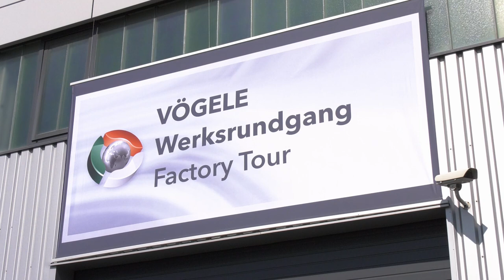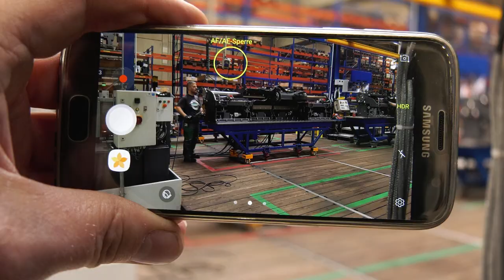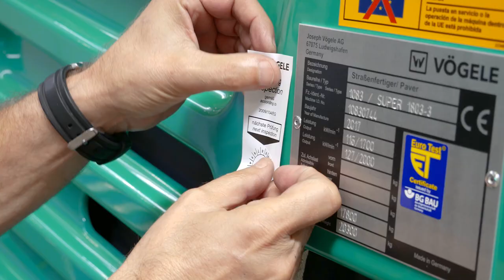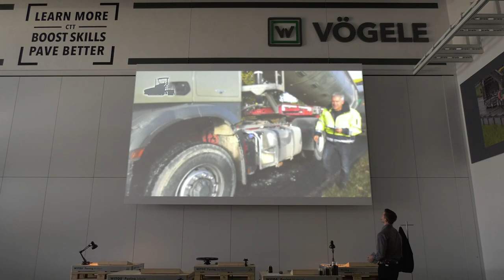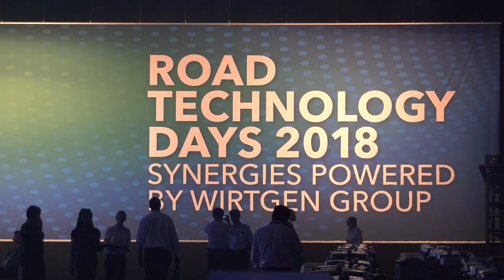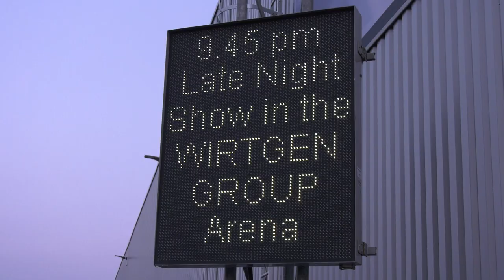WIRTGEN GROUP Road Technology Days 2018, deutsch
WIRTGEN GROUP - Road Technology Days 2018
Synergies powered by WIRTGEN GROUP
Zu Gast bei VÖGELE in Ludwigshafen am Rhein
19. und 20. April 2018